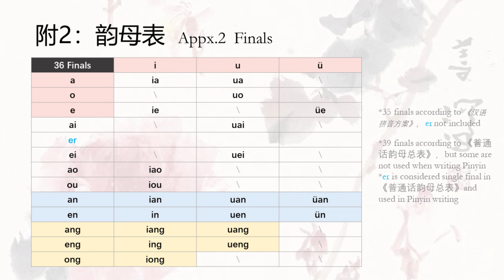How to Pronounce Chinese Pinyin? | No.2 Finals-复韵母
【DAY1】
ai   ei   ao   ou   ia   ie   iao   iou   ua   uo   uai   uei   üe   er